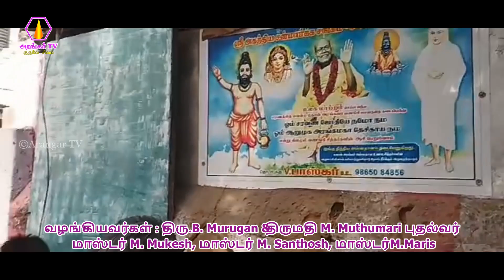தூத்துக்குடி கிளை சங்கம் சார்பாக அன்னதானம் வழங்குதல் - 05.07.2023